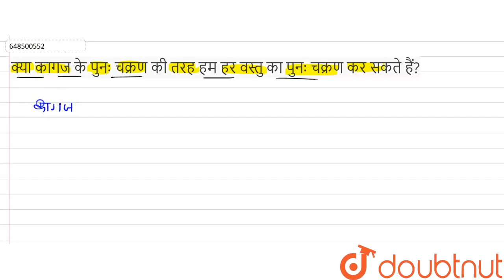क्या कागज के पुनः चक्रण की तरह हम हर वस्तु का पुनः चक्रण कर सकते हैं? | CLASS 6 | कचरा संग्रहण ए...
क्या कागज के पुनः चक्रण की तरह हम हर वस्तु का पुनः चक्रण कर सकते हैं?
Class: 6
Subject: BIOLOGY
Chapter: कचरा संग्रहण एवं निपटान
Board:Rajasthan Board

👉 Have Any Query? Ask Us.

Our Telegram Pages:
class 6
6 class ka math syllabus